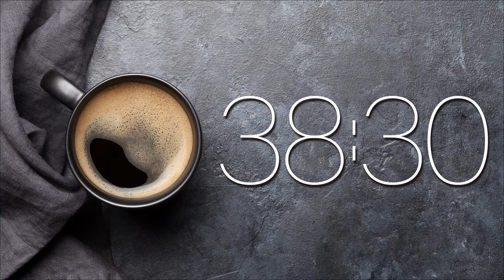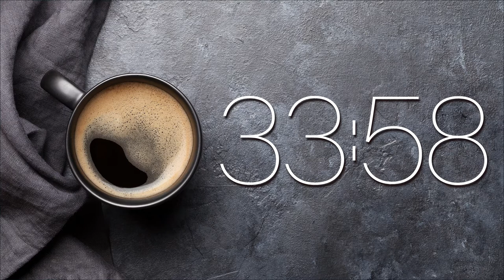1 HOUR TIMER ☕ Coffee 🔔 Gentle Alarm [Full HD]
Beautiful numbers silently count down to 00:00, then alert you with a gentle bell. [Full HD]